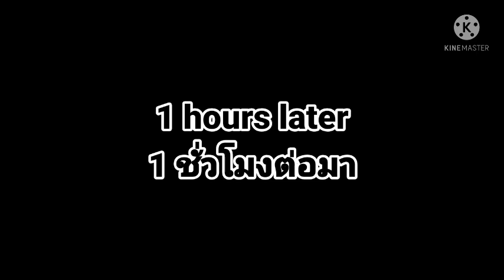Unikitty OG! react to FNF